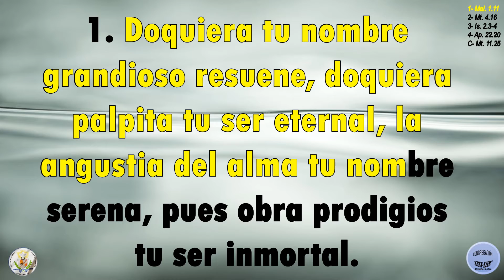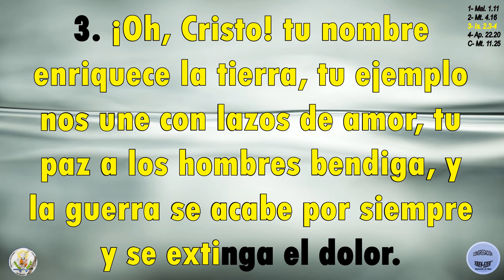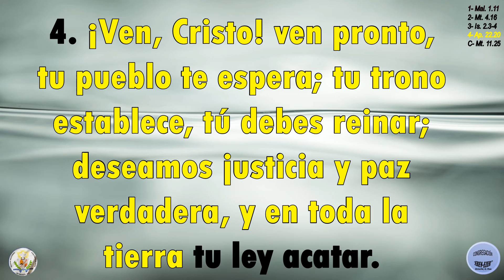Himno 70 Doquiera tu nombre grandioso resuene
Himno No 70 "Doquiera tu nombre grandioso resuene"
LETRA: Abraham Fernández, s. XX